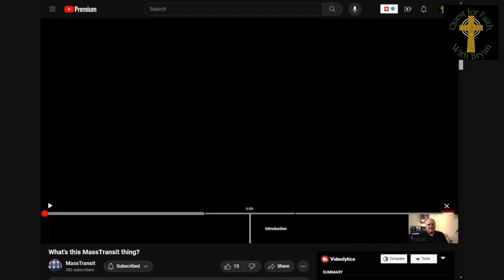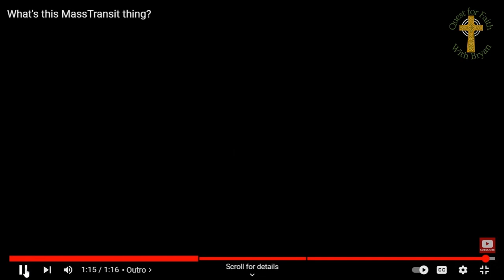Catholic Conversion Living by Faith with Gordon Crow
Hear the amazing Catholic Conversion story of Gordon Grow.  Gordon grew up Church of Christ, then joined the Lutheran Church before coming home to the Catholic Church.